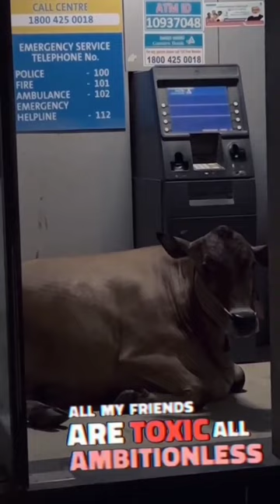cow in atm